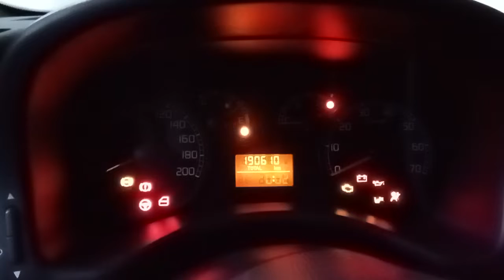Разборка Fiat - Punto 2003-2010, 1.2 (VIN: ZFA18800000830857) 26785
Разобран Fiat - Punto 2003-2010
Основные характеристики:
Год выпуска: 2005
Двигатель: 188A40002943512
Объём двигателя: 1.2
Тип двигателя: Бензин
Коробка передач: КПП 5-ст.мех.(МКПП)
Кузов: Хэтчбэк 5 дв.
Смотри каталог запчастей Fiat - Punto 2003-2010 на :
⏰ Режим работы колл-центра:
08:00 – 20:00 – ежедневно

Для наших покупателей:
- бесплатная доставка;